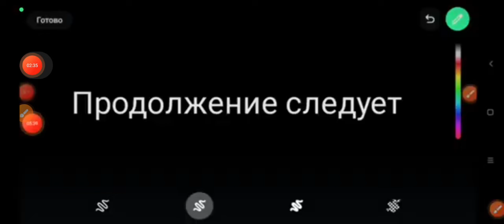Говорящий том и его друзья Первый день Хэллоуина